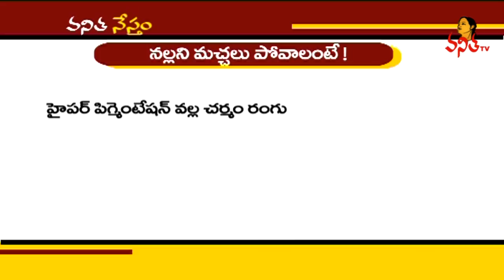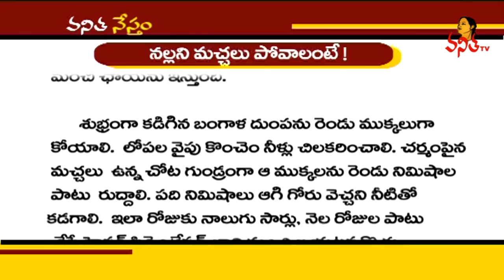Best Home Remedies for Hyperpigmentation | Vanitha Tips | Vanitha TV